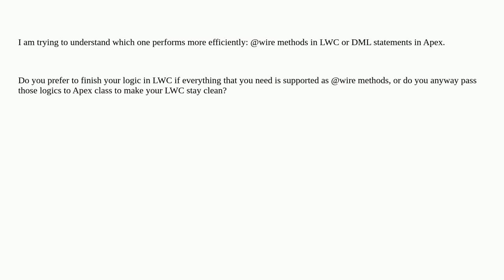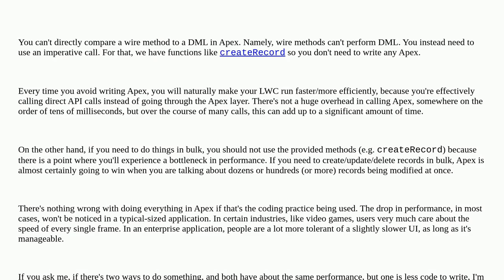Wire methods in LWC vs Apex. Which one is faster?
A special thanks goes out to the community

  apex lightning-web-components